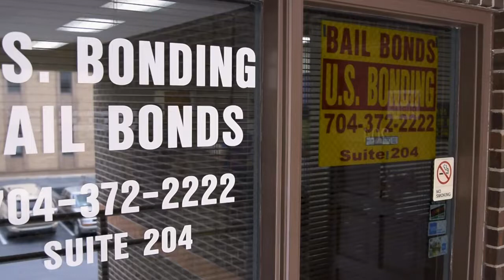U S Bonding Charlotte North Carolina 28204